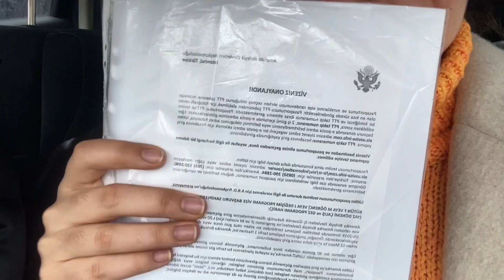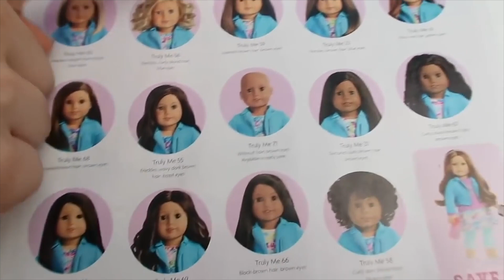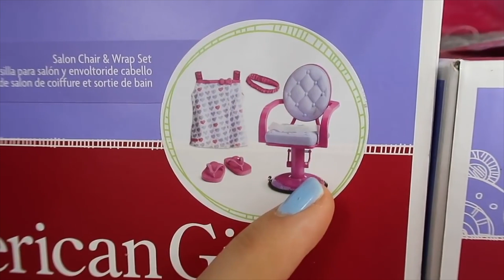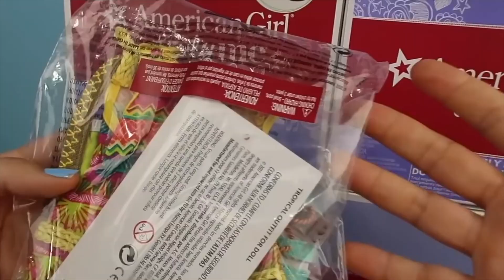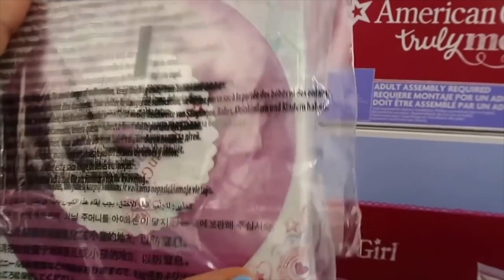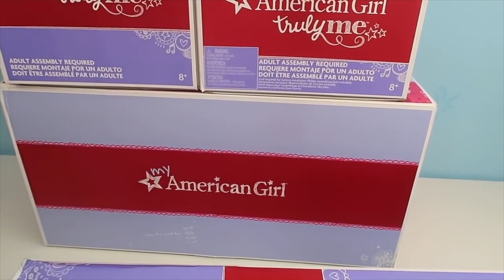AMERİKA'YA GİDİYORUZ! AMERİKA VİZESİ ALDIK Dobişko Tv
AMERİKA'YA GİDİYORUZ! AMERICAN GIRL SAYESİNDE AMERİKA VİZESİ ALDIK Dobişko Tv